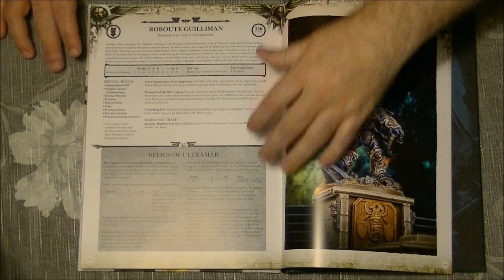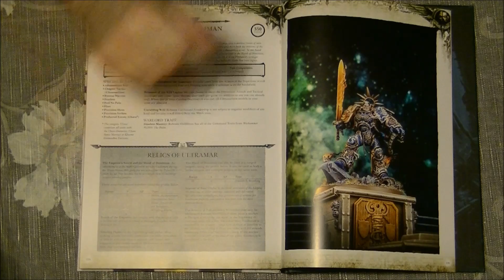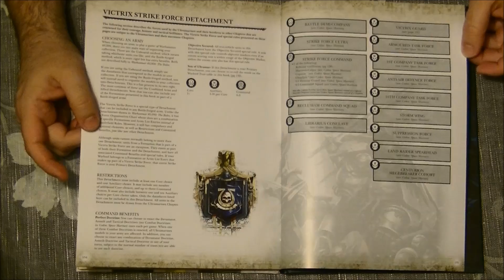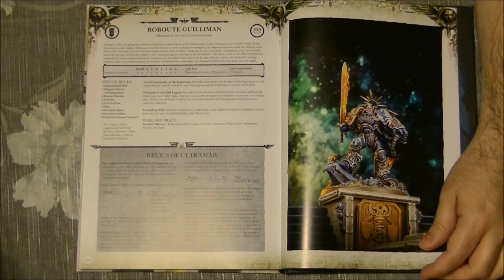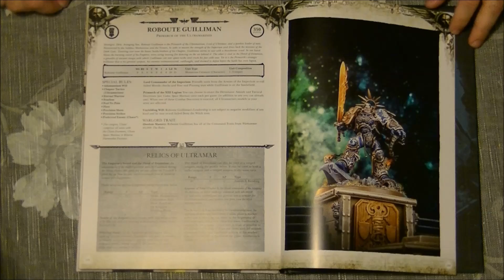Unit in Depth: Roboute Guilliman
Review of the Imperial Hero Roboute Guilliman